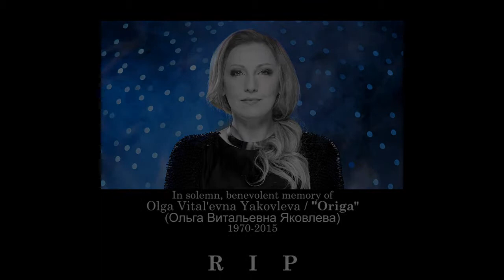The Hardcore Retro God (Review #16 - Home Alone, PART A)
"You guys give up or are you thirsty for more?!"  What better way to kick off the New Year (despite said occasion being belated-as-hell) than to release a fresh, new take on everyone's favorite holiday family/comedy classic by the combined efforts of Hughes (RIP) & Columbus?  In this 2-part segment, joining me for the first time in HCRG history is another budding VG reviewer much like Yours Truly [for the sake of this first half]...and what do you know, he's reached an unprecedented 100 SUBSCRIBERS!!  Hopefully this show reaches that exact same goal by at least mid-Spring or Summer!

THIS HALF - Home Alone 1 & 2, for the NES / SNES / GB, all by T-HQ (developed by Bethesda & Imagineering)!